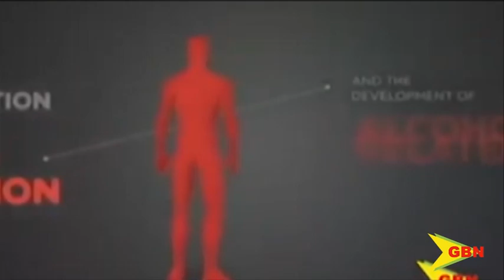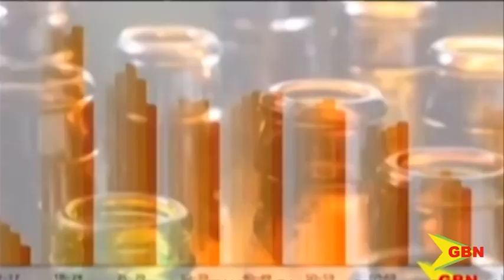Youth Forum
A three-member team will represent Grenada at the 2nd Caribbean Youth Forum on drug use prevention